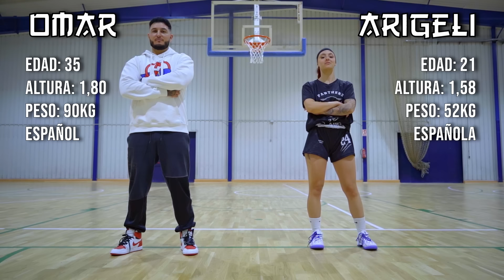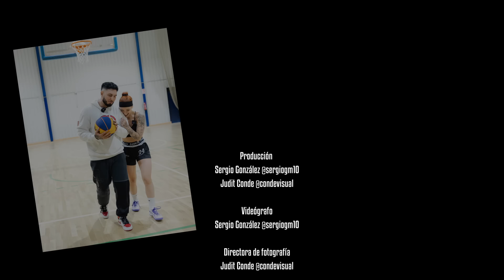24 Días jugando 1vs1 - Ep 8 // OMAR MONTES vs ARI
Día 8 jugando 1v1 durantes 24 días.
Hoy tenemos un OMAR MONTES vs ARI🔥